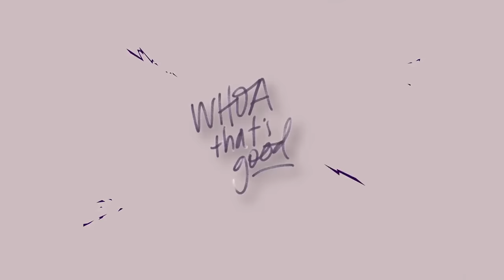How to Stay in Control During a Panic Attack | Sadie Robertson Huff & Lauren Daigle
Sadie is SO happy to be talking with her friend — and someone who truly lives original — Lauren Daigle! The two friends chat about everything from why Lauren chose to take 5 years off, how we can discover more about ourselves and who we are in Christ, and how Lauren is able to live life as she preaches and sings. Sadie remembers a moment in a late-night drive thru with Lauren where they really did see Jesus everywhere! Lauren shares some tips for taking a purposeful approach to breathing through panic attacks that she learned after a particularly dark season in her life and how the kindness of a stranger on a plane completely changed how she pursued joy in the midst of feeling powerless. And don't miss Sadie sharing how Honey has started incorporating Scripture into her own life when she feels afraid — it's a good lesson for ALL of us! Lauren's self-titled album is available for pre-order

— Get a FREE 1-year supply of Vitamin D & 5 FREE travel packs with your first purchase!

— Get 8 single serving packets FREE with any LMNT order!